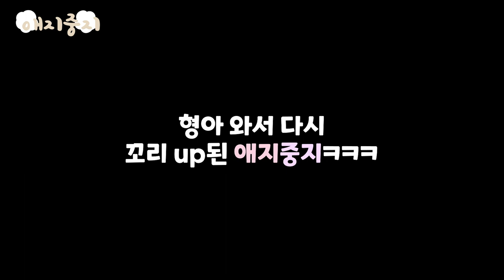비숑 강아지 놀래켜보기 ㅋㅋㅋㅋ개깜놀🐾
애지중지는 어쩜 이리 다른 반응일까..?